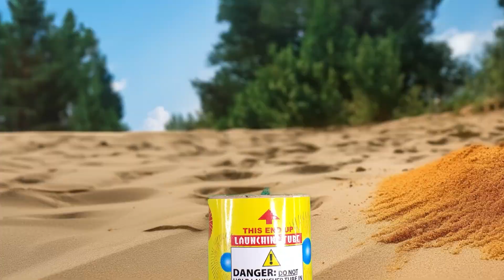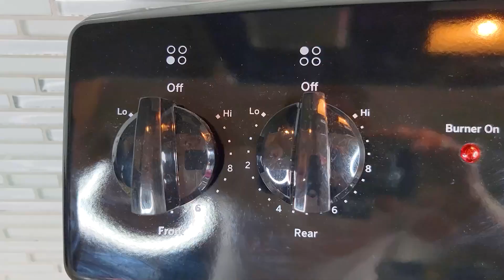Автобетоносмеситель, Мусоровоз, Пожарная машина, Танкер, Трактор, Экскаваторы, кран, машинки!